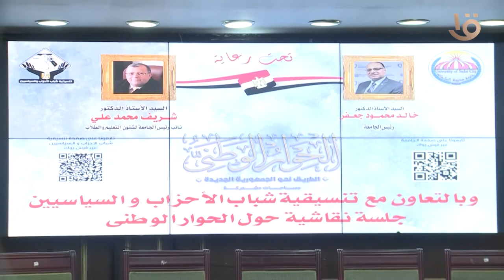لقاء عدد من نواب التنسيقية بطلاب جامعة السادات